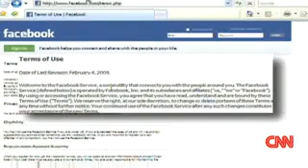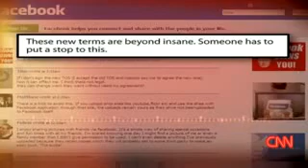Facebook now owns all the rights to your personal content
We can do anything we want with your Content, that is what Facebook's TOS states now.